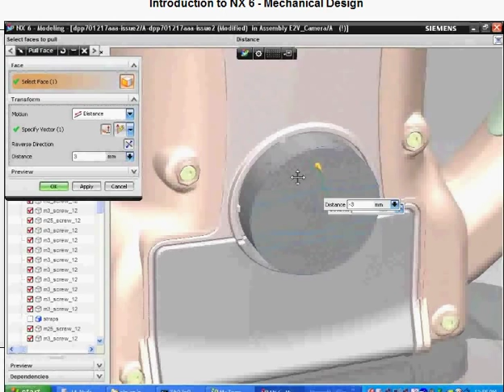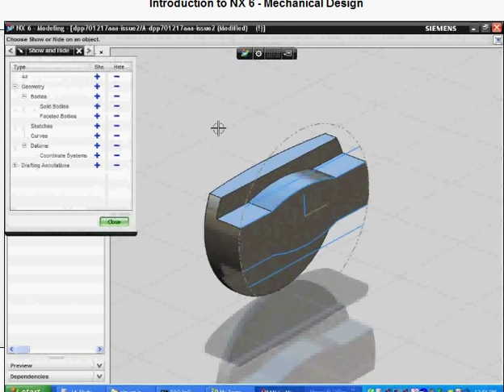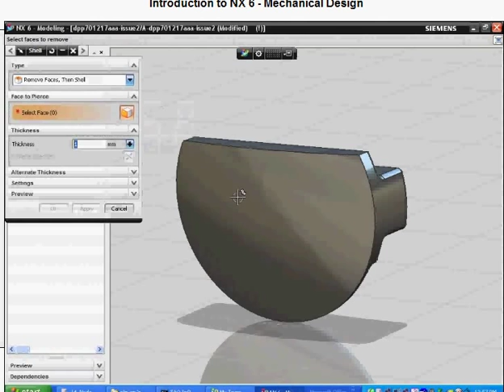ugs siemens unigraphics NX6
Demo of NX 6 in action.  New Synchronous technology makes it sample to modify solids with push and pull